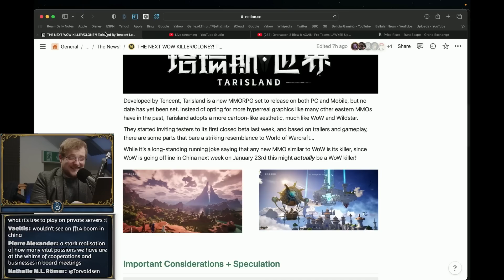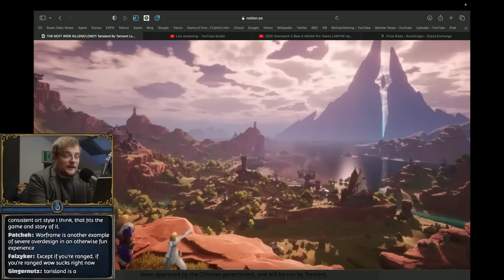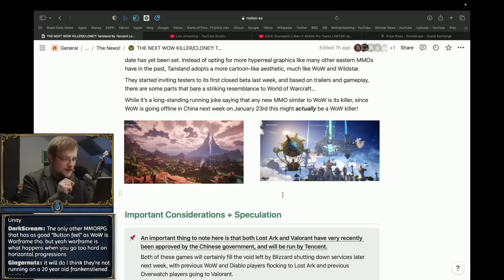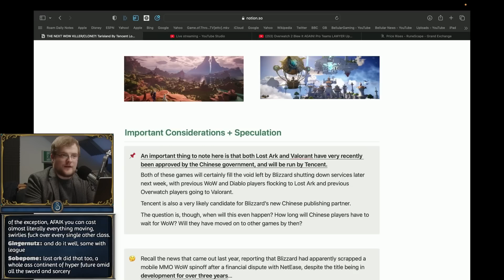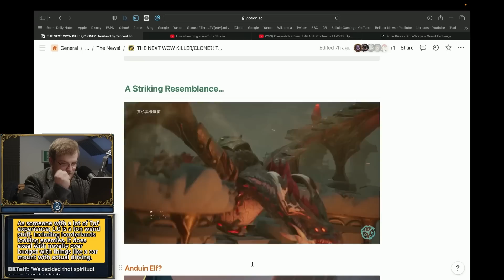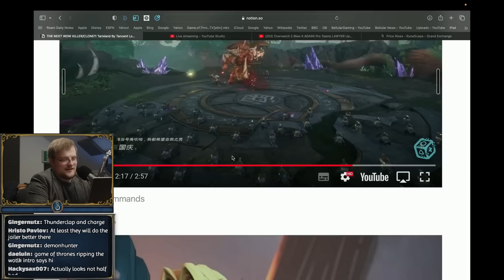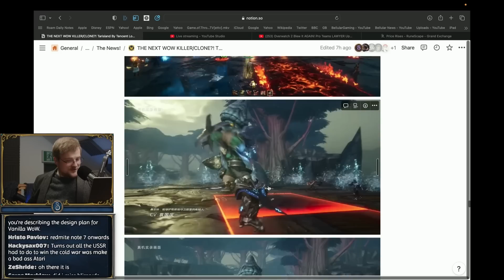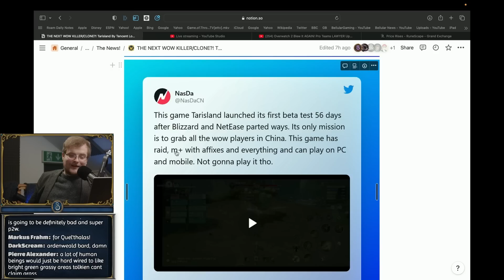Tarisland Is Going For The THROAT: Blizzard's Loss?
Right as WoW CN dies, a fresh competitor with a suspiciously similar aesthetic appears on the scene.